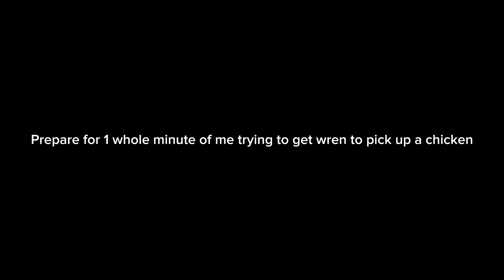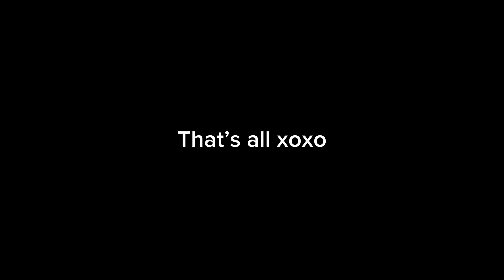BESTIES BACK IN TOWNNN [weekend @ home, tattoo, chickens?]